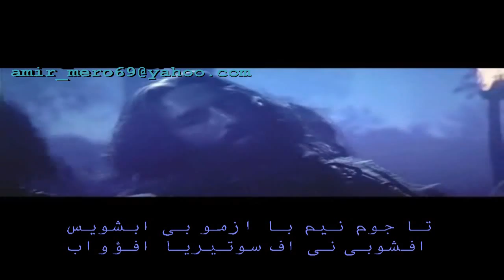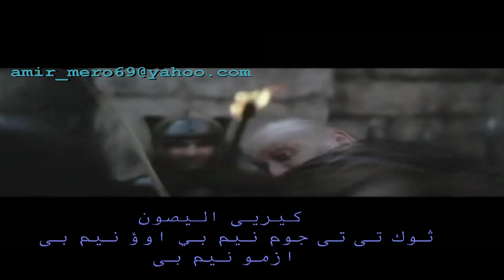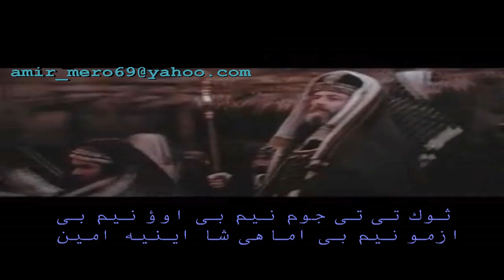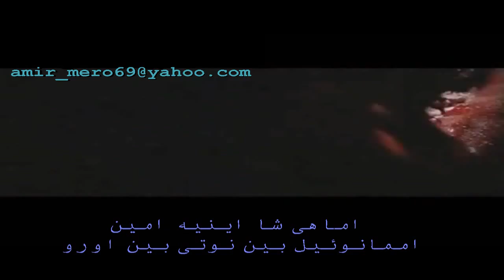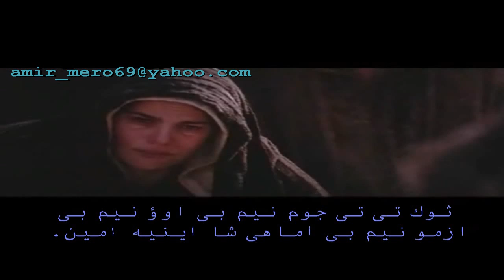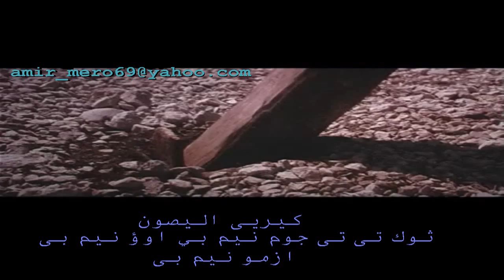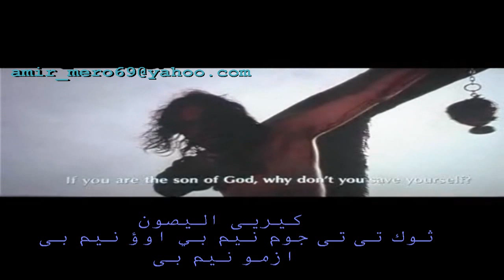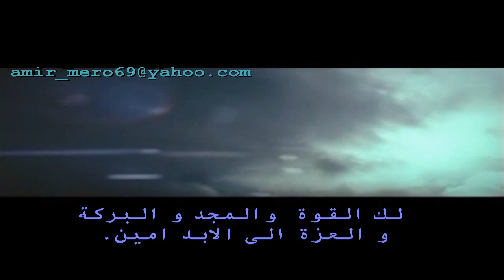تسبحه اسبوع الالام ثوك تى تى جوم 2014